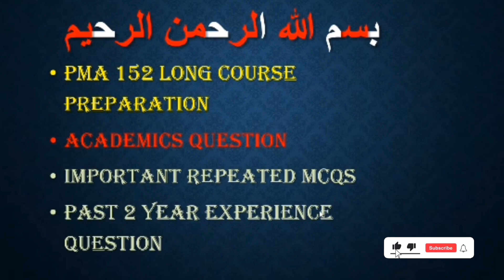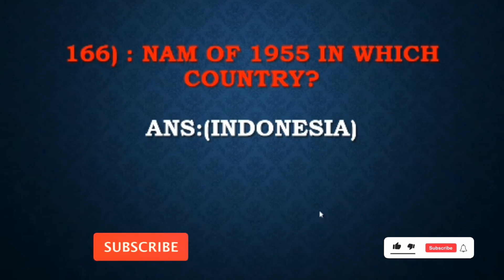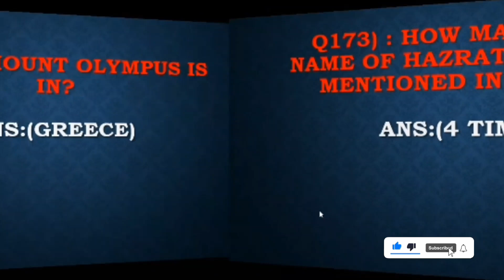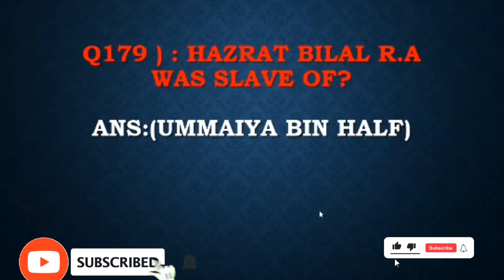PMA 152 Long Course 2023 | pma Initial Test preparation| Academics mcqs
One of the most common requests of my is for "most repeated questions" in previous exams. This is because students often find that many questions are repeated year after year with slight variations. By practicing these questions, students can increase their chances of success in their INITIAL TEST.

In addition to providing repeated questions, many YouTube channels also offer explanations and tips on how to approach and solve MCQs. These resources can be incredibly valuable for students looking to improve their test-taking skills.

It's important to note that while practicing repeated questions can be helpful, it should not be the only method of TEST preparation. Students should also review their course materials, attend lectures, and engage in active learning strategies to ensure a well-rounded understanding of the subject matter.